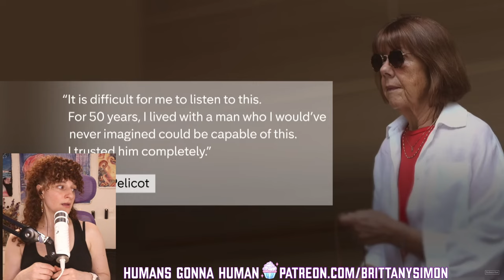Man ADMITS He R*PED His Wife Along With 50+ Other Men